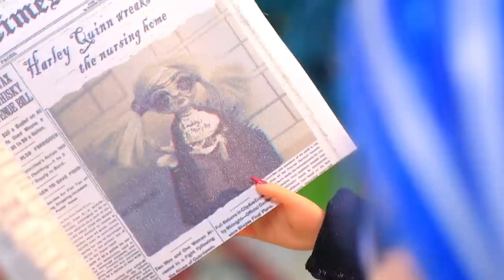10 LOL Surprise DIYs para Arlequina e Ladybug Idosas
Ninguém está a salvo da velhice. Mesmo heróis como Ladybug e Harley Quinn. Veja novas ideias em nosso vídeo.

Suprimentos e ferramentas:
• tinta acrílica
• tesoura
• régua
• faca utilitária
• pinças
• pincéis de pintura
• cabelo sintético
• cordão decorativo
• tecido atlético
• meias-miçangas
• decorações diferentes
• recipiente de limo em forma de joaninha
• envasamento solo
• grama artificial
• joaninhas decorativas
• lentes claras
• miçangas de vidro
• meia miçanga decorativa
• modelo impresso da torre eiffel
• glicerina e água
• brilho
• tecido vermelho com bolinhas pretas
• penas vermelhas
• extensões de cílios
• tecido elástico
• sapatos de boneca
• miçangas peroladas
• bolsa de boneca
• cão
• arma de brinquedo, granada e cachorro
• fita
• arame
• canudos
• poltrona de espuma de papel
• decorações
• pauzinhos